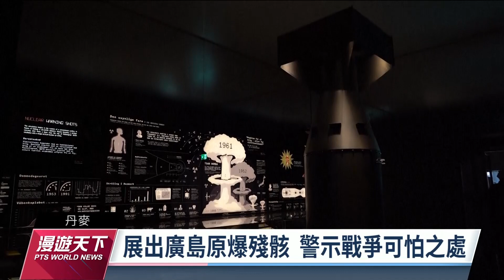冷戰時期秘密基地 丹麥逾50年碉堡開放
丹麥日德蘭半島北部，有一座碉堡藏身在森林。這個隱藏50多年的祕密基地，大約可容納350人，裡頭包括餐廳、臥室，到醫院、手術房全部都有；碉堡現在改建成博物館，但每年只提供6萬張門票，勢必相當搶手。